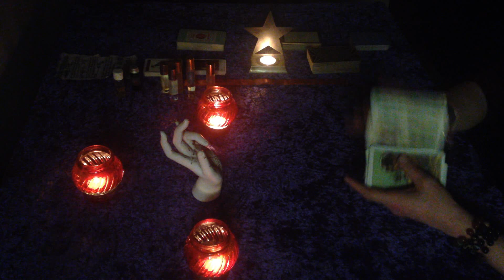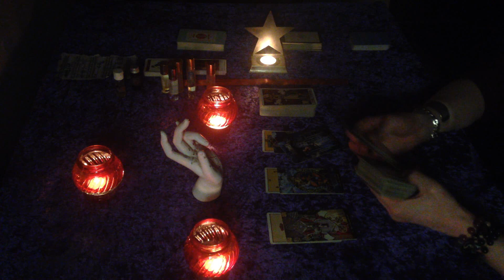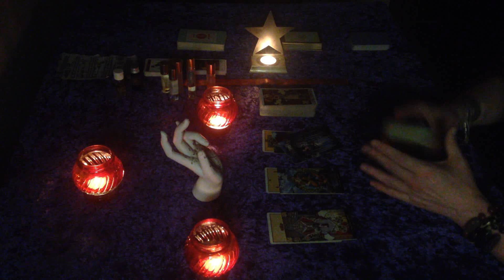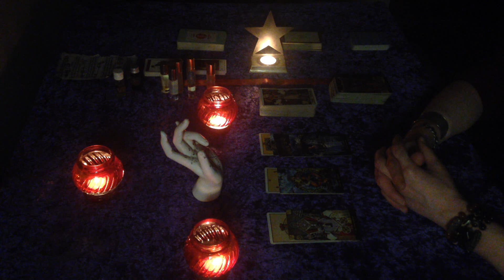Aries "They will try to BLOCK You. But you have support ! 4-10 April love, money, career, luck, sex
In depth analysis for the energies born during first decan of April 2022 !